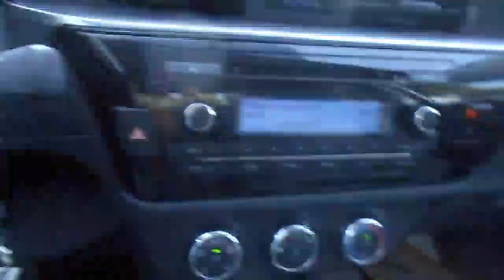Fun With Dogs & Visiting Gwyneth!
If you enjoyed this vlog, you can check out my vlogging channel